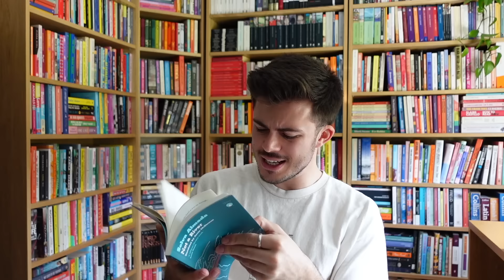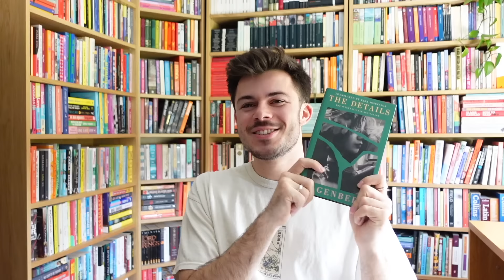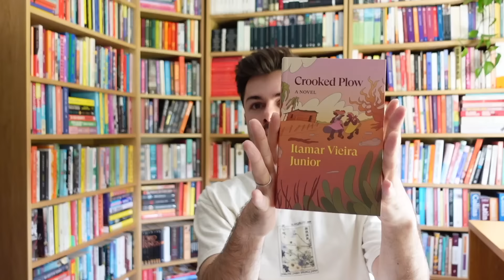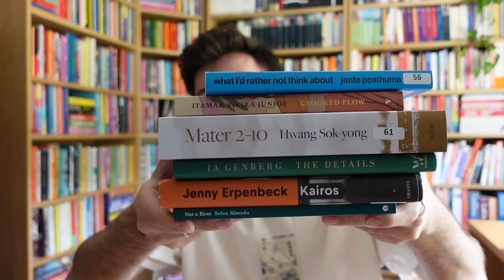predicting (and reacting to) the international booker prize shortlist 2024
video chapters:
00:00 introduction.
01:53 Lost On Me by Veronica Raimo
02:57 Kairos by Jenny Erpenbeck
03:23 The Details by Ia Genberg
04:46 Undiscovered by Gabriela Wiener
05:34 White Knights by Ursula Honey
07:08 the shortlist.
08:30 um, there’s six.
09:21 back to the shortlist.